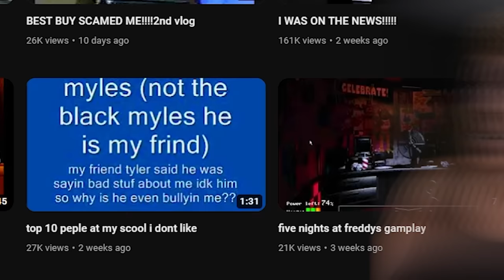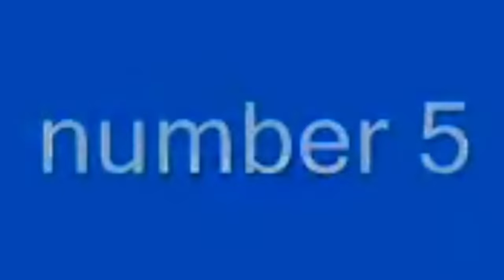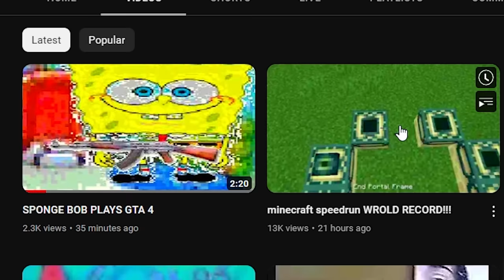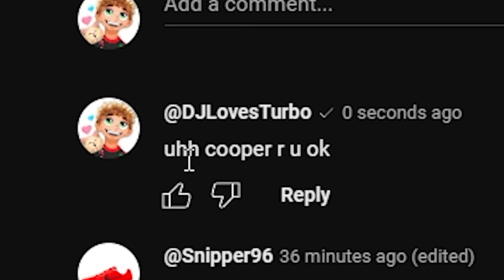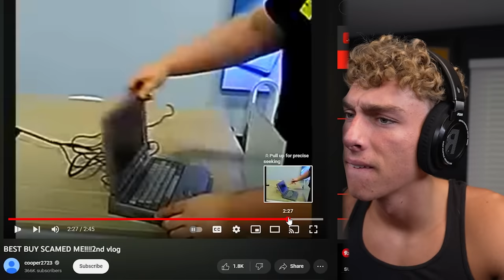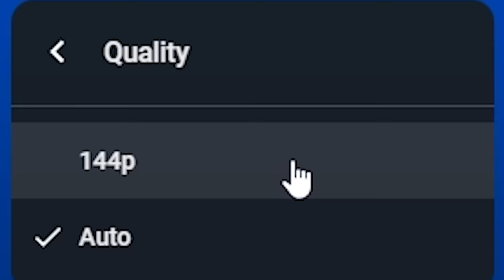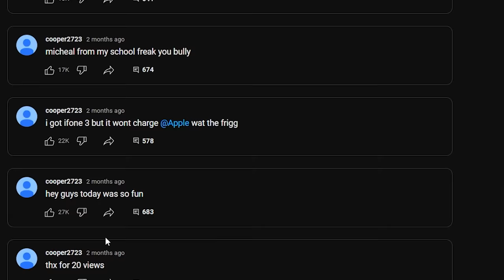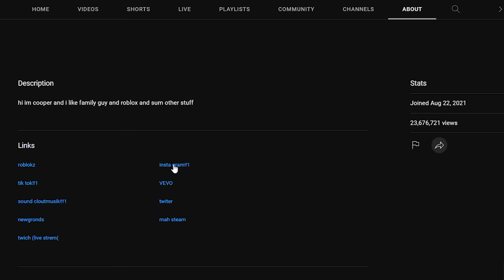The WEIRDEST YouTuber is BACK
Cooper2723 is back with some more weird videos